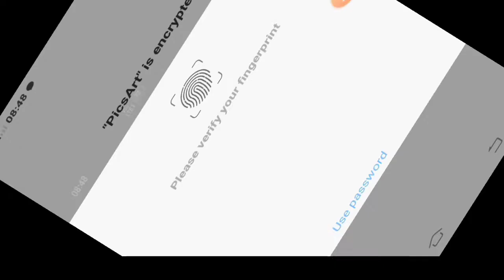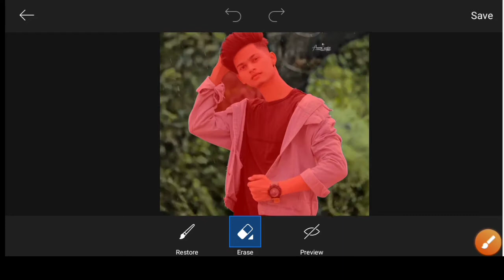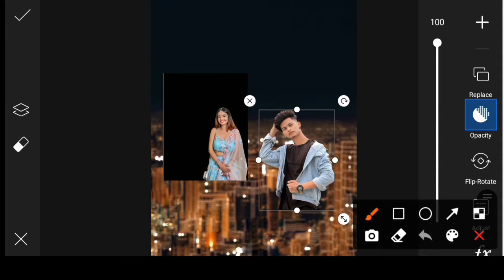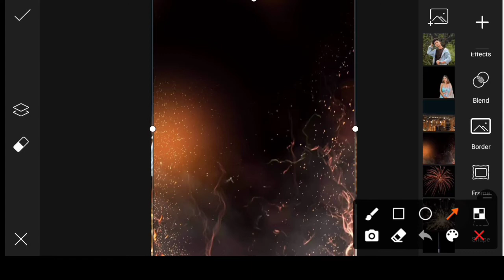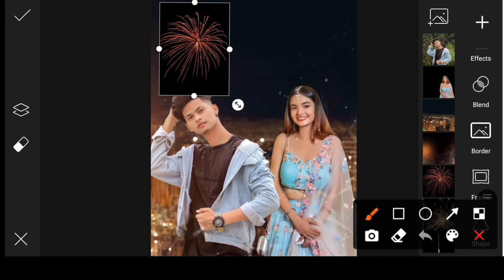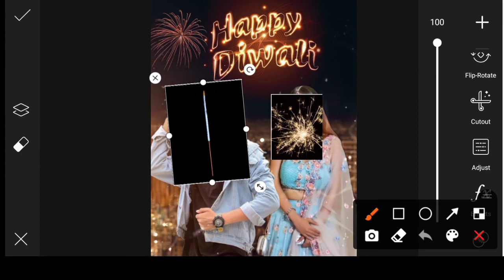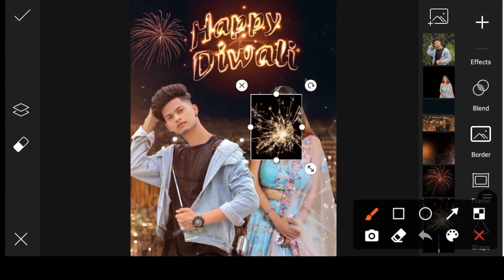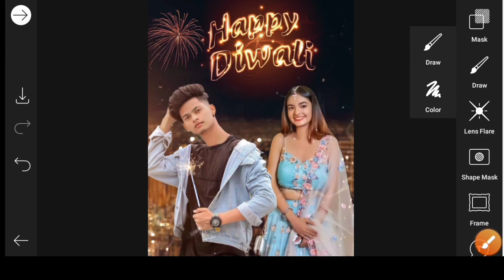Diwali Photo Editing | Picsart Photo Editing With Anushka Sen | Diwali Special Photo Editing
Aap Logo Ko Hamara Ye Vidio Pasand Aaya Ho To Plz
➡️SUBSCRIB

special diwali photo editing|
diwali ka photo editing kese karte hea|
picsart editing|